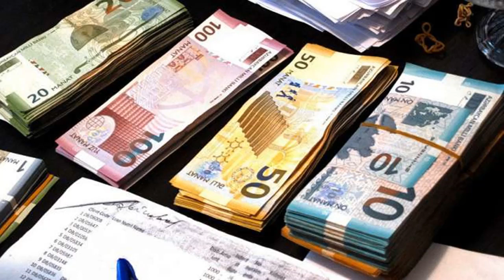SON DƏQİQƏ! PRİZDENT SEVİNDİRİCİ XƏBƏRİ İNDİLƏRDƏ AÇIQLADI PENSİYALARLA BAĞLI ŞAD XƏBƏR